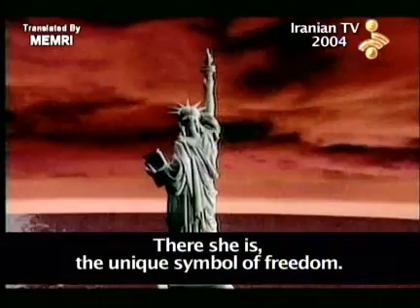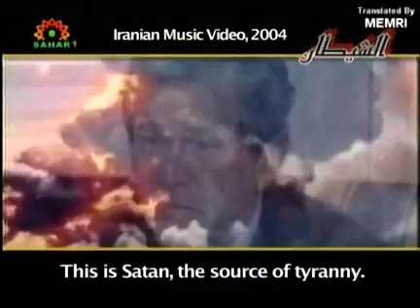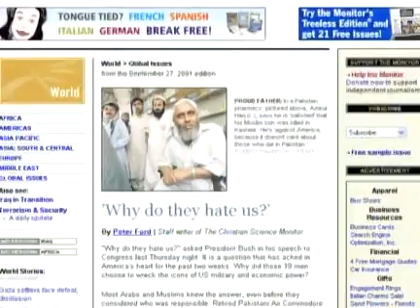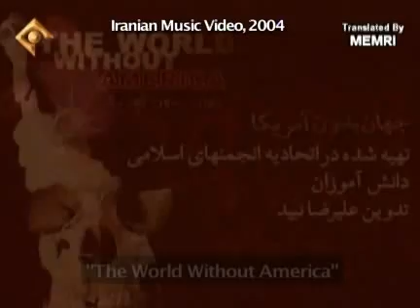Islam: The Culture of Hatred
ORIWATW Documentary part 4 of 12